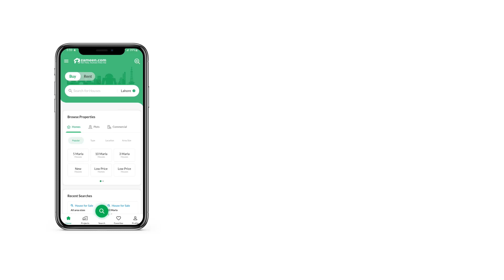5 NARLA PLOT FILE FOR SALE IN PHASE 9 PRISM DHA DEFENCE LAHORE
KONNECT PROPERTIES OFFERS

5 MARLA ALLOCATION FILE IS AVAILABLE FOR SALE.

Boasting The Ideal Location for DHA Defense, This Plot File Is One of a Kind. A Property Valued at Is the Best Offer You Can Find, So Take Action Before It Is Too Late. Properties In Urban Centers Are Usually Expensive. Thankfully, This Property in Lahore Is Well Within Your Budgeted Requirement. A Central Location Like DHA Defense Is the Best Choice for Living as It's Close to All Necessities. Purchasing This Plot File Is a Decision You Will Not Regret. You Can Be the Owner of a Beautiful Property That Just Popped Up for Sale, So Don't Miss This Opportunity.

Location & Nearby
DHA Phase 9 Prism Map
Nearby
More Lahore Maps
Plot Finder Map
Pin
Tap to View Society Maps
Find out the location of the property on an interactive society map
Price Index
Lahore DHA Phase 9 Prism, 5 Marla Plots Price Index

    Current Price (Jan 2023)
    PKR 5,870,763
    Price change (Jul 2014 - Jan 2023)
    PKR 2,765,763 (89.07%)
        6 months ago5,792,061
        12 months ago6,392,866
        24 months ago4,988,145

    6 Months
    1 Year
    Max

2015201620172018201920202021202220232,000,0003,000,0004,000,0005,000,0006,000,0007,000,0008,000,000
Price (PKR)
Price/sq. ft.
Index
Trends - Most Searched Locations in DHA Defence
Rank
Locality
Percentage of total searches (%)
Performance
1
DHA Phase 7
22.7
+1
2
DHA Phase 8
20.9
+1
3
DHA Phase 9 Prism
20.2
-2
4
DHA Phase 6
13
No Change
5
DHA 9 Town
6.5
+1
6
DHA Phase 5
6.5
-1
7
DHA Phase 4
2.9
No Change
8
DHA Phase 1
1.9
No Change
9
DHA Phase 3
1.9
No Change
10
DHA Phase 10
1.8
No Change
Feb 2023
Jan 2023
Dec 2022
Nov 2022
Oct 2022
Sept 2022
Aug 2022
Jul 2022
Jun 2022
May 2022
Apr 2022
Mar 2022
This property is no longer available
Useful Links
Plot Files for sale in Lahore
Plot Files for sale in DHA Defence
Plot Files for sale in DHA Phase 9 Prism
5 Marla Plot Files for sale in Lahore
5 Marla Plot Files for sale in DHA Defence